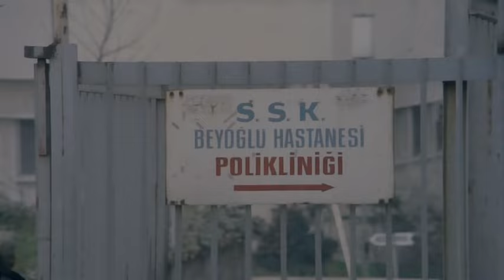Aslan Bacanak Türk Filmi | Selim , Halim'i Dövdüğünü Söylüyor!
Aslan Bacanak; 1977 yapımı başrollerini Zeki Alasya ile Metin Akpınar'ın oynadığı Türk filmidir.

Filmde, bir adamın âşık olduğu kızın ağabeyiyle yaşadığı problemler anlatılır. Minibüs şoförü olan Selim yeni bir mahalleye taşınır. Bir süre sonra mahallede yaşayan Zeynep’e âşık olur ve ona evlenme teklif eder. O da ağabeyini ikna etmesi şartıyla kabul eder. Selim, Zeynep’le evlenebilmek için kabadayı ağabeyi Halim’i ikna etmeye çalışacaktır.

Aslan Bacanak filmi oyuncuları; Zeki Alasya, Metin Akpınar, Gölgen Bengü, Perran Kutman, Turgut Boralı, Cevat Kurtuluş.

 Yapımcılığını Hürrem Erman'ın yaptığı Aslan Bacanak filminin yönetmeni Zeki Alasya'dır.